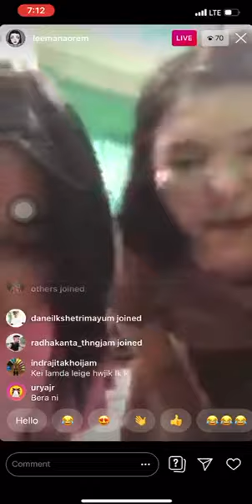manipuri viral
manipuri viral video 2020